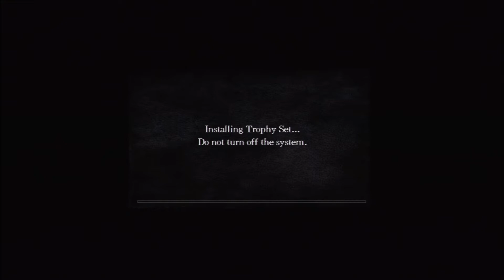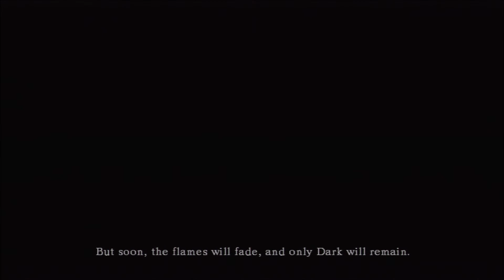Pixie Plays Dark Souls (part 1) ~ A Humble Beginning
My Lord, I'm finally doing this. Dark souls is a game about doing and dying. and there's some vague story about powerful dudes with attitudes who don't like you. I hope you guys enjoy this journey with ya gurl, pixeh. Yes, my thumbnails are shit, but my commentary is slightly less shit ( I think).